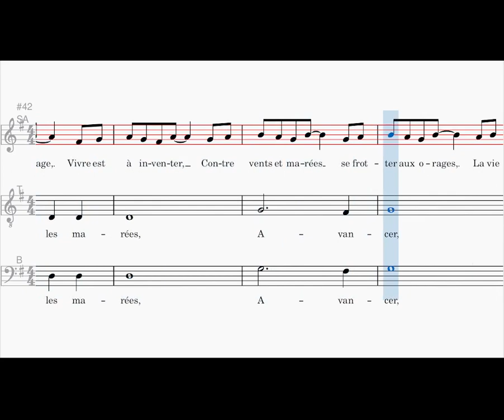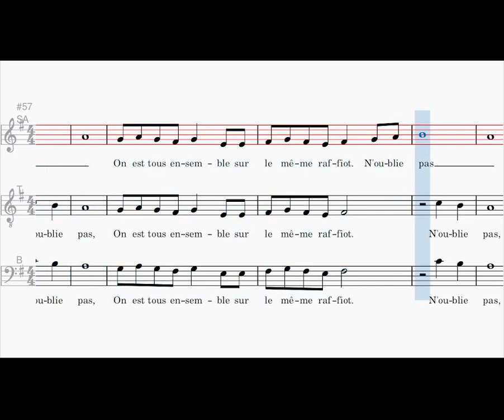Contre vents et marées, soprano & alto, Dominique Rigaldo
rehearsal track for soprano & alto